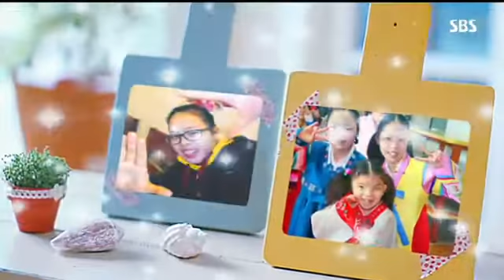향림 합창단 공연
5월 4일 어린이날 합창 공연